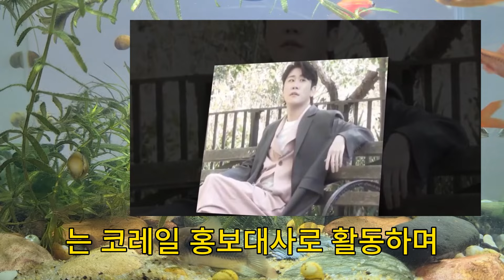영탁, 트롯재산순위 탑7...트로트가수 천억대 자산가 누구야?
우리 영탁이 참 재능이 많죠?